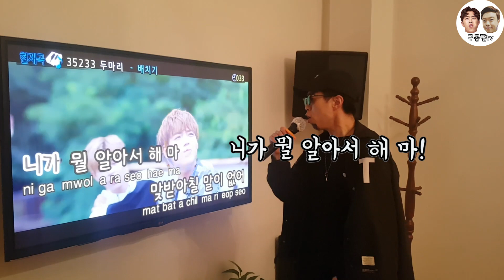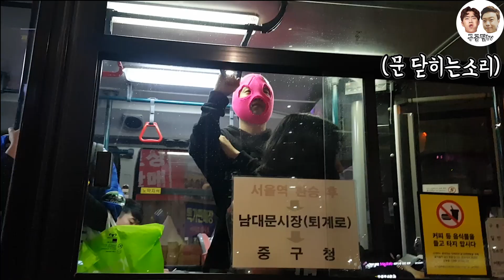마미손 더콰이엇 분장하고 랩배틀ㅋㅋㅋㅋㅋㅋㅋㅋ벌칙개쪽팔렼ㅋㅋㅋㅋㅋ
문규 : 버스타고 집잘가쩡~? ♥
상은 : 복면쓰고 버스타는 기분을 니가알아?
매미손...미안해 93점 나와서 미안해!

♥공타니 정보입니드아♥
*구공탄tv 페이스북*